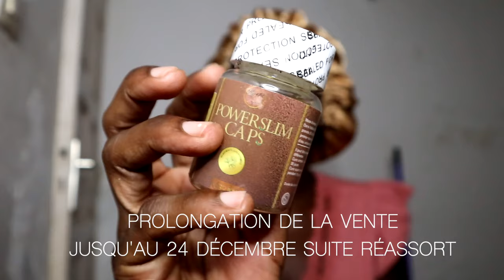VLOG FAMILLE #26 MA VIE BASCULE EN MARTINIQUE ....😭